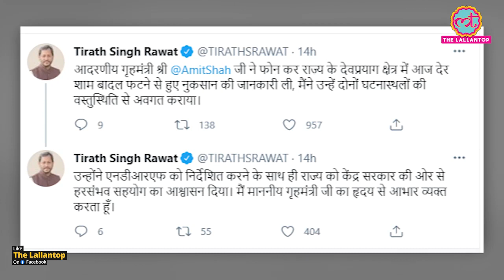Uttarakhand के Devprayag में cloud burst, ITI की बिल्डिंग तक बह गई | Tehri | Viral Video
A cloudburst hit Devprayag in the Tehri district of Uttarakhand on Tuesday, razing two municipal buildings to the ground and damaging several shops. It also damaged pedestrian bridges, water pipelines, and electricity supply lines, an official said. The cloudburst occurred over the Shanta river, causing inundation of areas along its banks with a huge amount of slush-containing boulders, SHO of the Devprayag police station Mahipal Singh Rawat said. Two municipality buildings, including the multi-purpose Nagar Palika Bhawan, caved in after being hit by the rubble brought down by the cloudburst, he added. Watch the video to know more.

Research By:-Murari
Edited By:Mohan